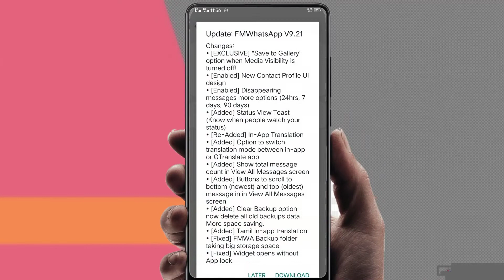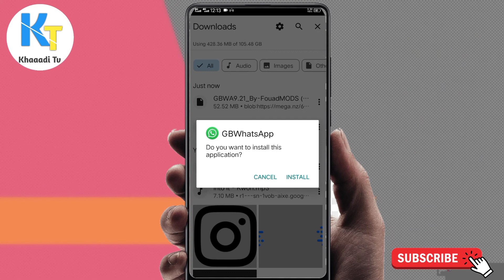Fm whatsapp update kaise kare | How to update fm whatsapp v9.25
in this video i will tell you how to up datw fm whatsapp